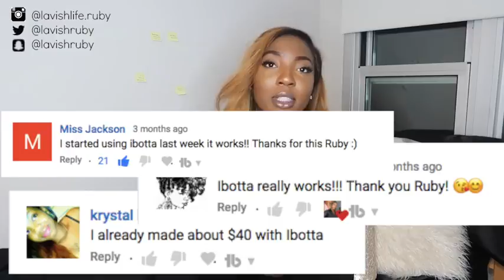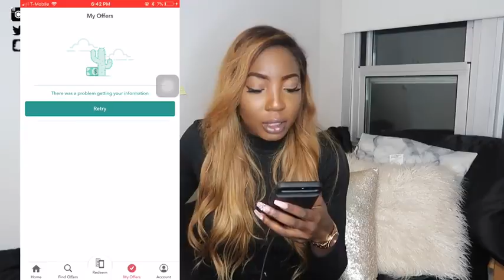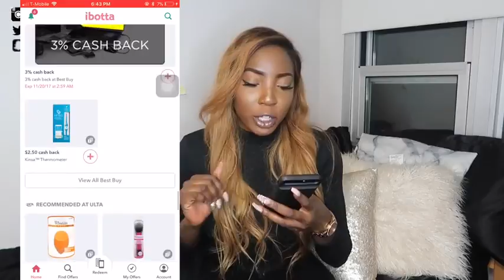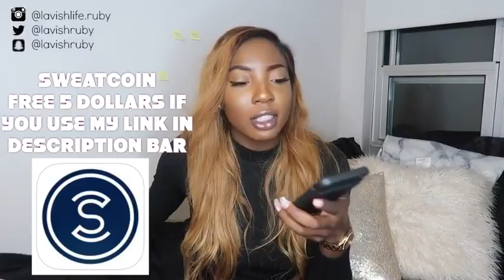MONEY MONDAY MAKE MONEY FAST AND EASY ON PHONE 5 APPS TO MAKE MONEY YOUVEMBER #13